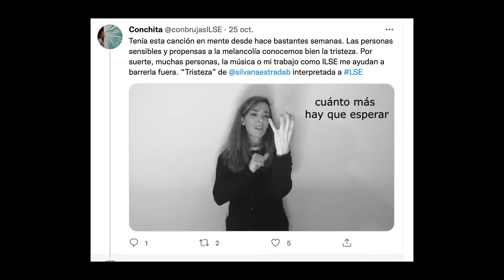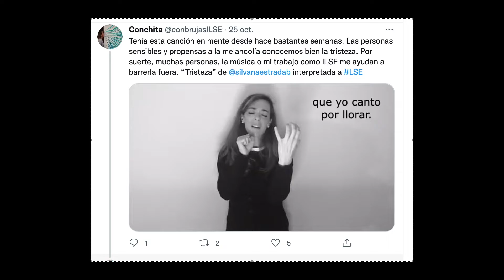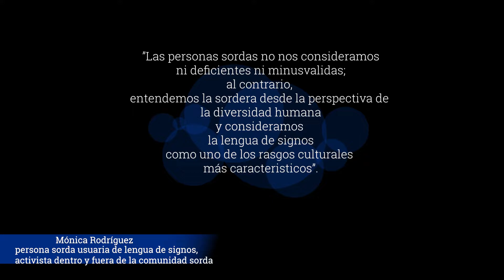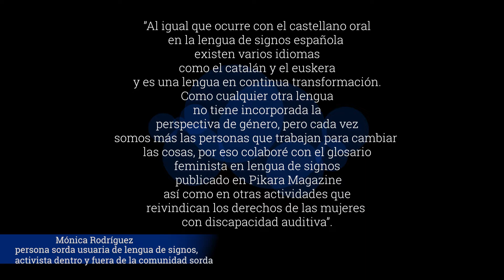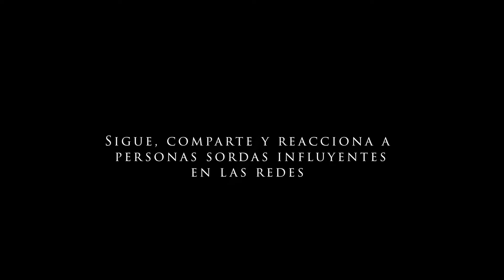Hablando con las manos LSE R